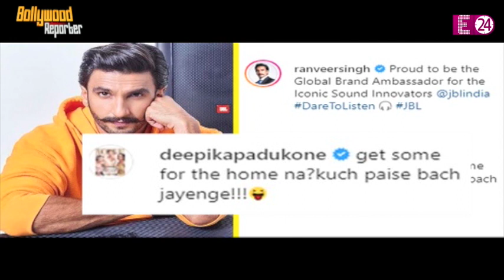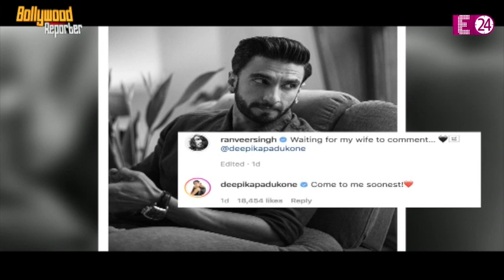500 करोड़ का मालिक बनेगा Alia और Ranbir का बेबी" सोशल मीडिया पर दिखा Deepika - Ranveer का प्यार